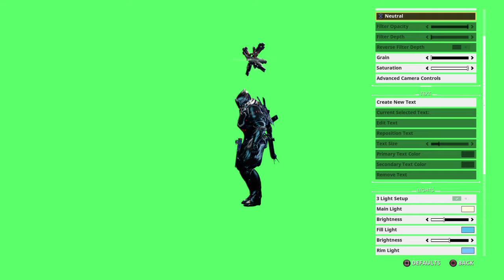Warframe free green screen TECH warrior bad ASS